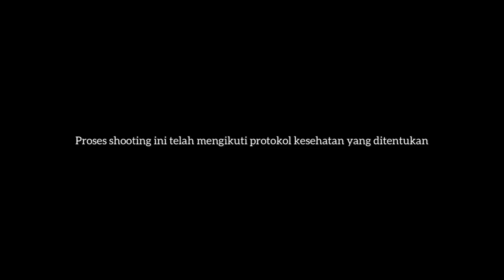KANG DENI RAHAYU - Industrialisasi Tak Boleh Lupakan Jati Diri Subang - Kang H Dedi Mulyadi idolanya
Berikut biografi KANG DENI RAHAYU - Industrialisasi Tak Boleh Lupakan Jati Diri Subang - Motivasi & Kepemimpinan

Nama: Deni Rahayu
Tempat tanggal lahir: Subang, 22 Agustus 1984
Pendidikan: SMA
Rumah: Desa Manyeti Kecamatan Dawuan Subang.
Jabatan di Politik: Wakil Ketua DPD Partai Golkar Subang
Aktivitas Keseharian: Bertani, Berternak, Berkebun, dll
Tokoh Idola: Kang H. Dedi Mulyadi,SH

Seemoga saja KANG DENI RAHAYU - Industrialisasi Tak Boleh Lupakan Jati Diri Subang - Motivasi & Kepemimpinan dapat memberikan motivasi bagi sahabat muda.